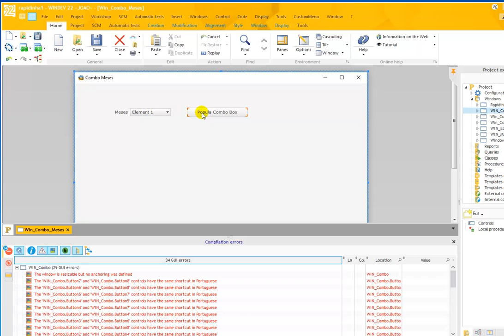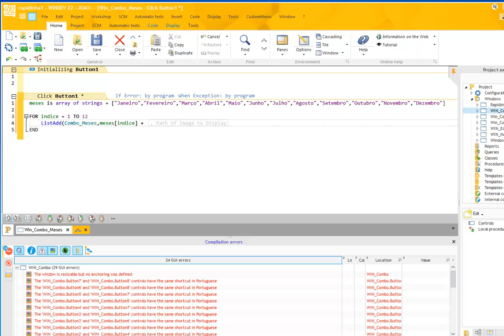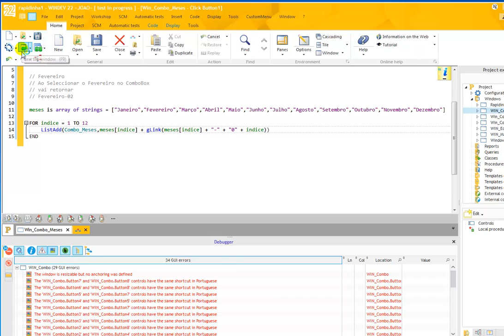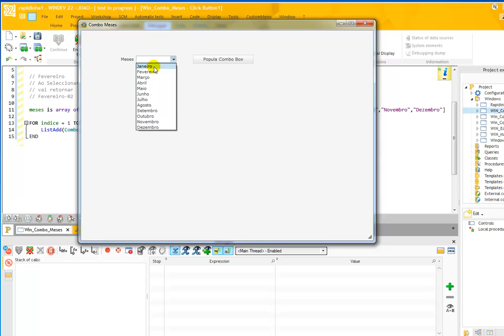Curtas Windev 9- Combo Box por Programação - 9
Preencher uma ComboBox por Programação.
glink